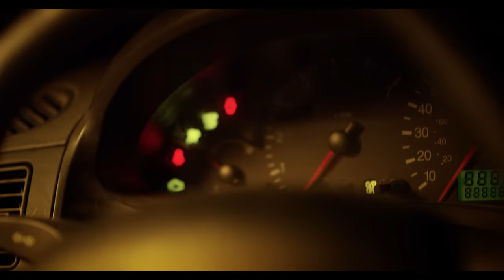Horror Short Film "Crazy Car" | ALTER | Throwback Thursday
After years of emotional and physical abuse at the hands of her once adoring boyfriend, Katelyn finds the courage and strength to end things with him with help of a sadistic and hungry commuter car.

"Crazy Car" by James Osborne

Beyond our longstanding presence on YouTube, ALTER also operates a free streaming tv channel available on Samsung TV Plus, Sling, Tubi, LG, Redbox, and Plex (Content+).